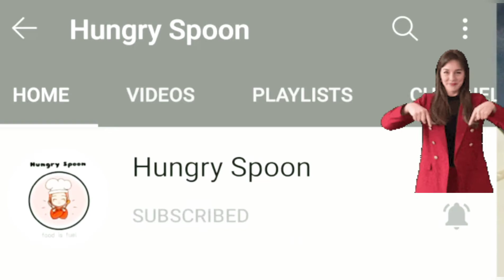स्ट्रीट फूड- भाजी कोन|Bhaji Cone - Most Unique Street Food|cone samosa Recipe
In this video I have shown CONE SAMOSA

Bhaji cone(cone samosa) is a tasty chaat recipe made with a crispy deep-fried cone. The cone is filled with spicy pavbhaji and topped with tomato sauce and sev. It tastes spicy, tangy, and loved by all kinds of age groups.In this recipe, I share two methods to make a crispy cone, with street-style bhaji and few no-fail tips to make perfect bhaji cone on the first attempt.
INGREDIENTS FOR DOUGH:
maida -400 grm
oil- 4tsp(moyn)
Ajwain-½tsp
Kalonji -1½tsp
Namak -1 tsp
Oil(frying)
Cone
INGREDIENTS FOR STUFF:
potato 🥔-3-4
Hari matar-1 bowl
Onion -1
Hari mirch-3-4
Ginger garlic paste-1 tsp
Jeera - 1 ½tsp
Khadi dhaniya-1½tsp
Namak -1tsp
Lal mirch -1 tsp
Chili flakes-1tsp
Bhuna jeera -1tsp
Chaat masala-1tsp
Haldi -1¼tsp
Dhaiya -1½tsp
Hing-1¼tsp
Gun powder/maggi masala -1tsp
Pisi khatai-1½tsp
Hari dhaniya-4sp
Oil-2tbsp
Namkeen-1½ bowl

Try this special NAJAKT ALOO RECIPE